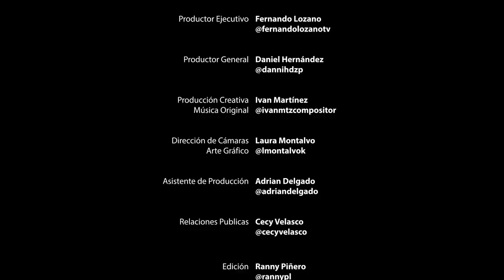Fernando Lozano Presenta a Marco Antonio Regil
Conferencista internacional, Conductor de TV, podcaster y activista.